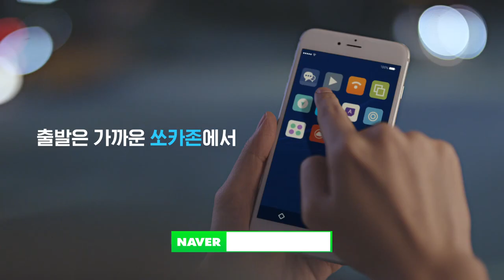[출발은 가까운 쏘카존에서] 쏘카 TVC 데이트편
너무나 사랑스러운 여자친구... 하지만 집이 멀다면?
출발은 가까운 쏘카존에서 타면된다 쏘카